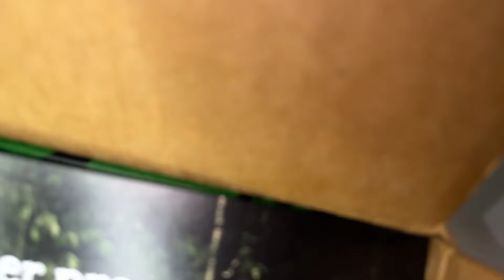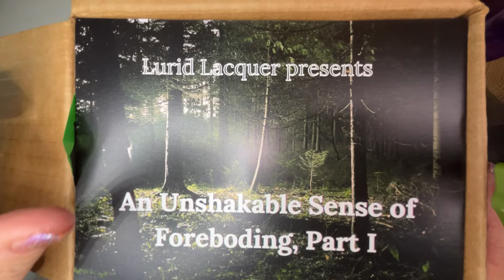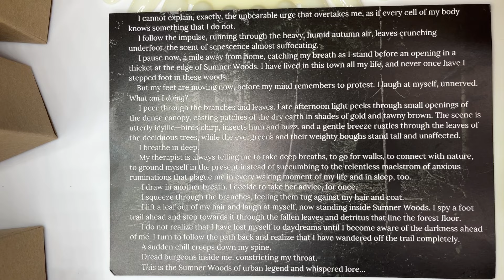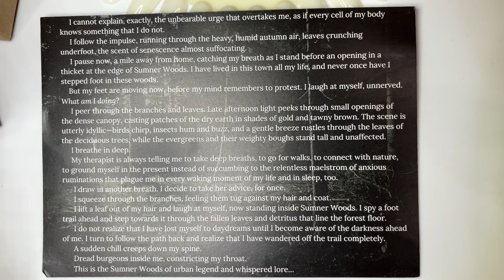Lurid Lacquer **SPOILERS**-An Unshakable Sense of Foreboding Part 1-Halloween 2024 Mystery Calendar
**SPOILERS** Let’s talk Lurid Lacquer. This is a relatively new brand (brand new to me- this was my first order!).  I believe she just opened in January of 2024. Even though she’s relatively new, she seems to have made a big splash in the indie nail polish world. I see her brand name and photos of her polishes everywhere on social media. Today I have the 10 piece reflective glitter mystery Halloween countdown calendar called An Unshakable Sense of Foreboding Part 1 to share with you. We will unbox and swatch and chat about all the polishes.

Jewelry by RPF Etsy Store